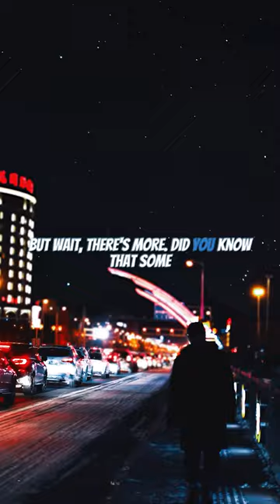What Will Happen If You Whistle At NIGHT!? - Crazy Facts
Here is What Will Happen If You Whistle At NIGHT!? - Crazy Facts. This is a follow up to The Real Reason Relationships FAIL! - True Facts! Since the start of top 10 countdown, top 10 best videos have been shared around the world and continue to grow everyday. Now there is an entire community of videos about what happens if you hear whistling at night, whistle at night superstition, whistle at night and they will come or whistling at night native american meaning and everyone is filming them to show off the best lists with videos like whistling at night superstition , don't whistle at night or whistling at night canada. Seriously hope you enjoy this video showcasing the what does it mean if you hear whistling at 2am, and the whistle at night aboriginal!

I hope you enjoyed the whistling at night in the woods, What Will Happen If You Whistle At NIGHT!? - Crazy Facts.

This script was generated using an AI language model developed by OpenAI.